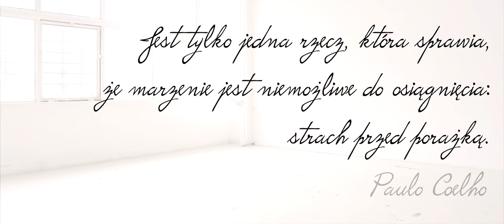Ania Michałowska - Mów do mnie (official video)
"Jest tylko jedna rzecz, która sprawia, że marzenie jest niemożliwe do osiągnięcia: strach przed porażką"
Paulo Coelho

Muzyka: Ania Michałowska, Jakub Kotynia, Michał Iwanek
Słowa: Mariusz Migałka
Produkcja muzyczna, aranżacja, instrumenty klawiszowe: Michał Iwanek
Skrzypce: Maksymilian Wosk, Łukasz Cholewiński
Altówka: Przemysław Raczek
Wiolonczela: Małgorzata Pietroń

Realizacja nagrania: Adam Drath (Bracia Studio, Lublin)
Mix i mastering: Błażej Domański ( Studio Siedem, Piaseczno)